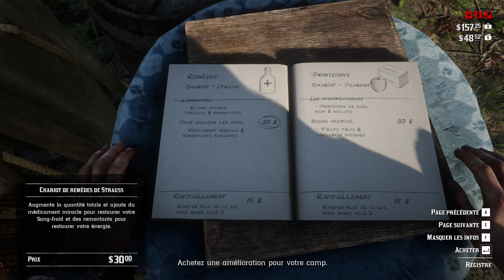MODE HISTOIRE RED DEAD 2 #4 | On récupère des DETTES et on tente de CHASSER un ours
👋 Salut mon ami, bienvenue dans cette vidéo, aujourd'hui nous allons continuer l'aventure d'Arthur Morgan sur Red Dead Redemption 2 en allant récupérer des dettes et en tentant de chasser un ours avec Hosea.

________ 📺 • DISCORD • 📱 ________

________ 🗝️ • CHAPITRES • 🌍 ________

00:00 • Intro
0:24 • Histoire
25:30 • Outro

________ 📧 • CONTACT • 💳 ________

________ 📍 • INFORMATIONS • 📋 ________

Si tu as aimé n'oublie pas de mettre ton meilleur pouce bleu 👍.
Je vous remercie tous du fond du coeur pour votre énorme soutien ❤️.

________ 👦🏻 • LAXESI • 👑 ________

👋🏻 Tu es tombé ici sur la chaine YouTube d'un jeune de 16 ans passionné du rôle-play GTA 5, 🎮

Ici je t'offrirai des vidéos divertissantes avec pour objectif de te transmettre de bons moments émotifs, funs et plus encore. 📱

________ 📜 • TAGS  • 💢 ________